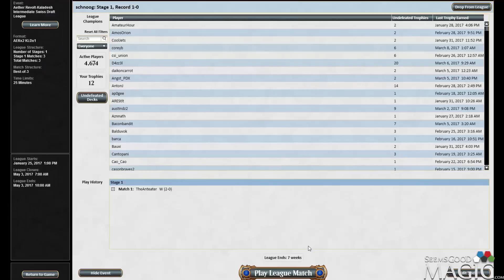Aether Revolt Draft #35 Fridays with Jamie Rigatti - Match 1